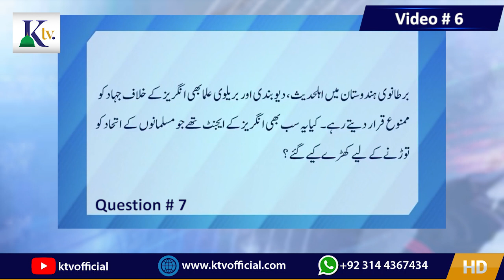ktv | جواب حاضر ہے | Jawab hazir Ha | Video 6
| جواب حاضر ہے  | Jawab hazir Ha | Video 6 |
قادیانی جماعت کے ٹی وی چینل پر اُٹھائے جانے والے سوالات کے جوابات
Khatme nabuwt
khatm e nabuwat
ktv official
Ktv Presentation
Khatme Nubuwat Tv
ktv
khatme nabuwat tv
khatam e Nabuwat
khatme nabuwat
khatme nabuwwat
khatam e nabuwwat